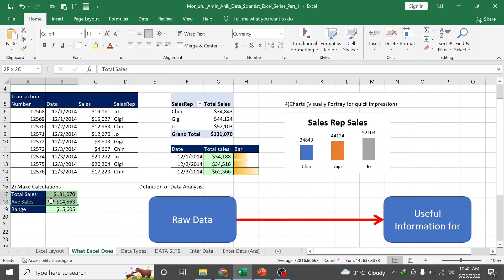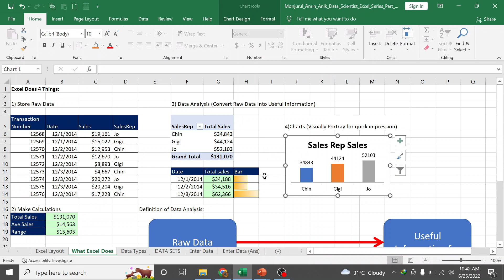2)What excel does II🔥🔥 [Statistics & Data Science Using Excel]🔥🔥 II Sheet 1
Welcome To   Statistics & Data Science Using Excel
In This video, I'm going to tell you about :
What Excel Does
Excel Does 4 Things:
1) Store Raw Data
2) Make Calculations
3) Data Analysis (Convert Raw Data Into Useful Information)
4)Charts (Visually Portray for quick impression)